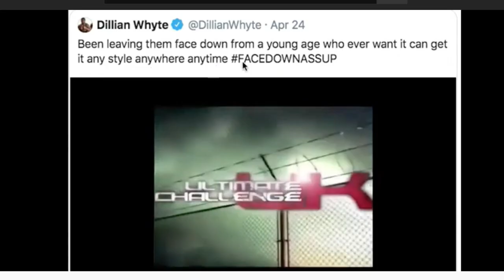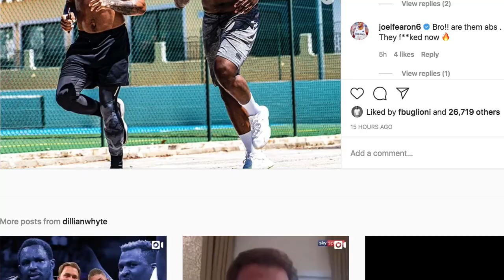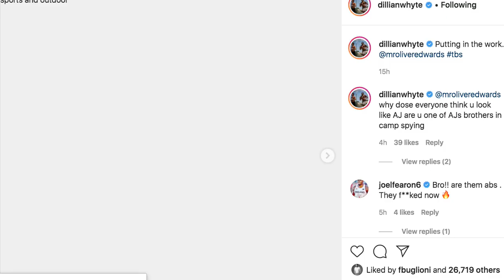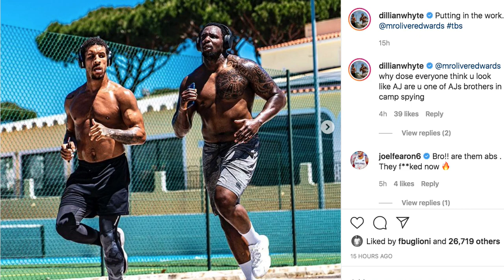Dillian Whyte Hires Joshua Lookalike on Weight-loss Journey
Boxing WBCInterimchamp FrancisNgannou WBC EddieHearn Dillian Whyte vs Povetkin Dillian Whyte on weight-loss journey in Portugal. What say you? Live show Monday Wednesday & Friday 9:00pm UK time. Come share your thoughts.
Music T S I D